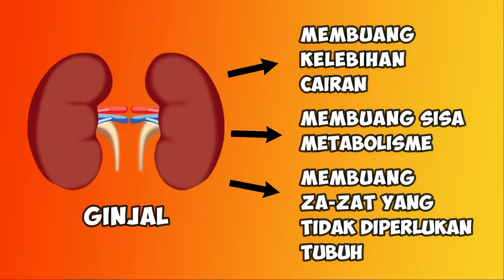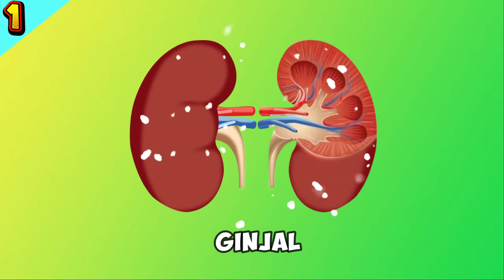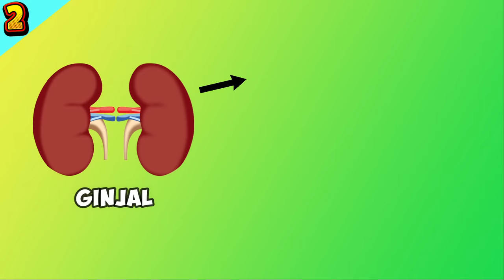CARA MENJAGA KESEHATAN GINJAL - DOKTER SADDAM ISMAIL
Menderita gangguan ginjal tentunya akan sangat berbahaya bagi kesehatan. Oleh karena itu ada baiknya bagi teman teman mengetahui tips menjaga kesehatan ginjal

Terima Kasih